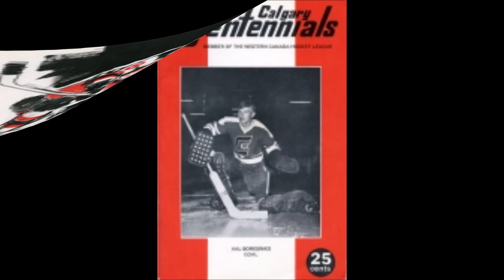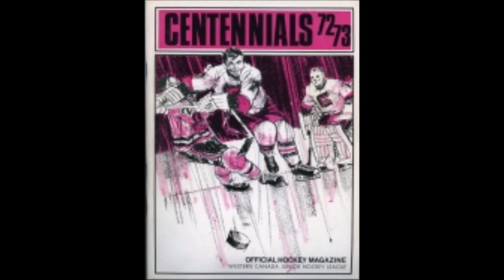Remember The Calgary Series: Episode 8 - Centennials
Next episode of my Remember The Calgary Series I go back to the arena and talk about the Calgary Centennials. The Calgary Centennials was the first major junior hockey team to represent Calgary and played out of the Western Canada Hockey League later renamed Western Hockey League out of the Stampede Corral. See the franchise history below at the franchise did start off in Calgary but now is in Kennewick, Washington as the Tri-City Americans.

Franchise History:
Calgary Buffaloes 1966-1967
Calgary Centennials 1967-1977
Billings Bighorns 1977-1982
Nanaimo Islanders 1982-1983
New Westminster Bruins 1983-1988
Tri-City Americans 1988-Present

Franchise actually started off as the Calgary Buffaloes but got renamed as the Calgary Centennials during 1967 which was Canada's centennial. Like many junior hockey teams they featured future NHL players that I go over in more detail. Many names would be familiar to Calgary and NHL fans.

However would say the greatest junior hockey players that ever played in Calgary was Danny Gare, Jerry Holland and Mike Rogers. Those three players we're an offensive threat to the opposition when they we're on their game.

Calgary Centennials during their time in Calgary won three division titles and went to the league finals in 1974. Eventually the Calgary Centennials we're sold in 1977 and moved to Billings, Montana and became the Billings Bighorns. Calgary though won't have to wait long for their second major junior hockey team as in the next episode I talk about the Calgary Wranglers.

Calgary Centennials had one more last game at the Stampede Corral during the 2018-19 WHL season when the Calgary Hitmen had their Corral Series which I took in.

(Originally accessed Saturday, September 5th, 2020)

Intro:
Legend application found on iOS and Google Play

Home of the Flames, Hitmen, Roughnecks and Stampeders. I mostly do Calgary sports content but do provide personal vlogs and attempt at comedy.